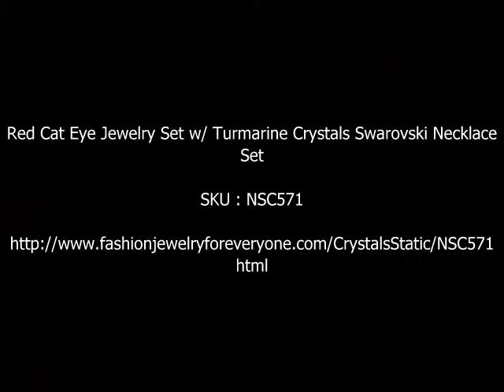FashionJewelryForEveryone.com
Smoked Topaz Swarovski Crystals Orange Teardrop Glass Beads Necklace

Description:
Contemporary Jewelry Genuine Smoked Topaz Crystals with Orange Teardrop Glass Beads accented in beautiful Necklace & sterling silver earrings this beautiful Necklace Sets boasts the sparkle of Smoked Topaz Crystals & Orange Teardrop glass Beads gorgeous jewelry. Authentic Swarovski Guaranteed Swarovski Crystals & Sterling Silver Earrings Handcrafted Custom Jewelry.

Material Used : Swarovski Smoked Topaz Crystals 6mm & Orange Glass beads teardrop Necklace
Necklace Length : 16 inches with 2 inches extension
Earrings : Genuine Sterling Silver 92.5 with 6mm Smoked Topaz Genuine Swarovski Crystals & Orange Teardrop Glass Beads measures 1 1/2 inches

Free Customization Service : We can make matching bracelet and/or customize the Jewelry per your style, color choices